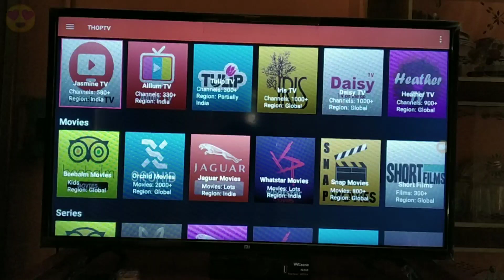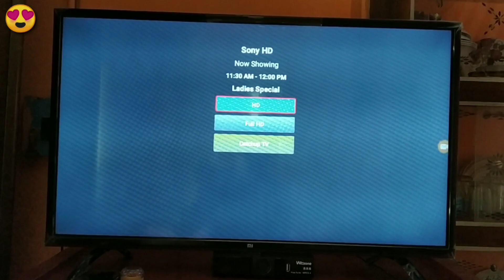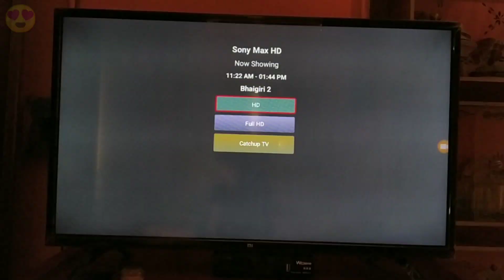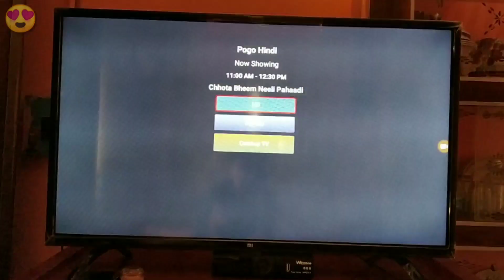No Monthly Bill Pay, Get Watching All Tv Channels Free by SmartTv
Hello, Hey, Namaste, Assalam ualaikum,
kaise hai App Sub😉😍🤗.

dosto app ke is video hum dekhanga ke kaise kisi bhai Smart TV main All paid Channels dekha Sakta hain.

aur saath hi saath bell Icon daba do🤙🤙🤙 .

👉👉👉Salam Solution Point 👈👈👈👌

chaliye sura karte hai .✌️